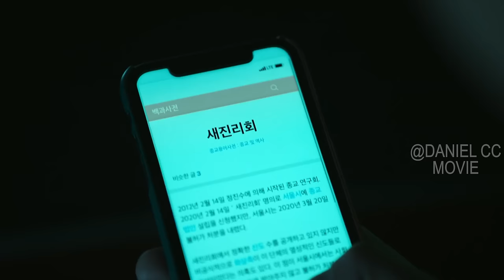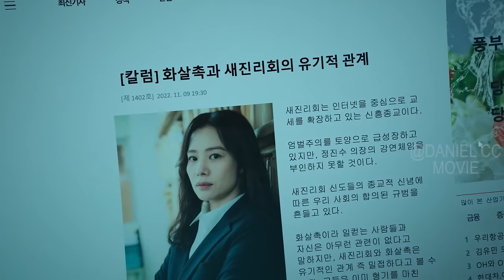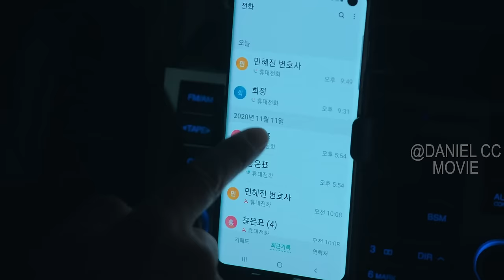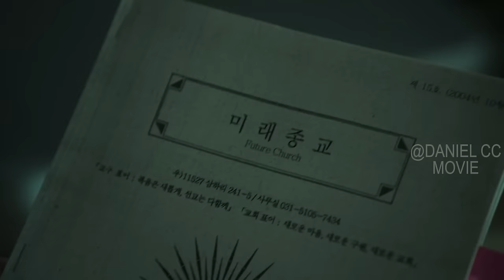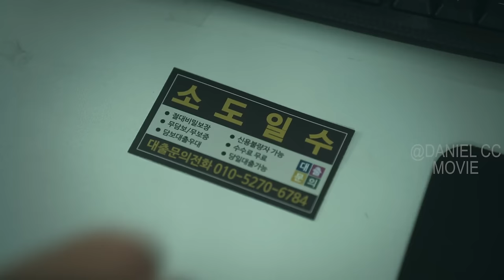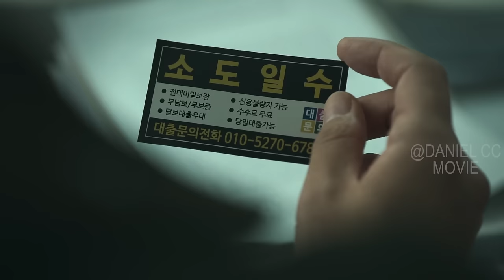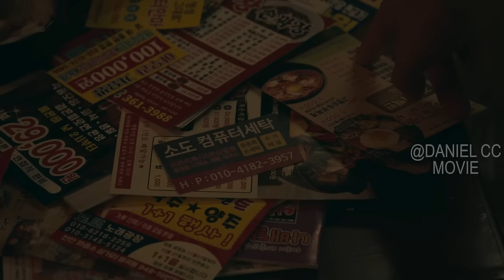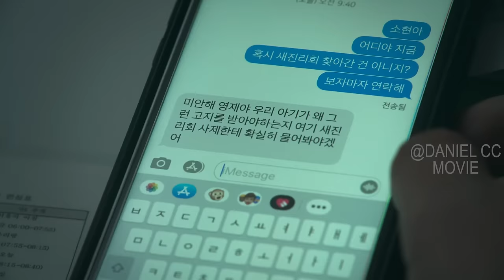Hellbound Season 1 |Sinners Are Put Under Judge, Waiting For Hellish Angels to Claim Their Souls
Hellbound/Jiok, TV Series, Season 1, 2021. People hear predictions on when they will die. When that time comes, a death angel appears in front of them and kills them.